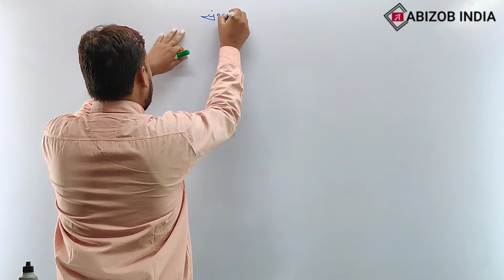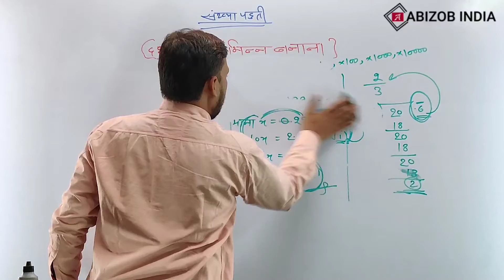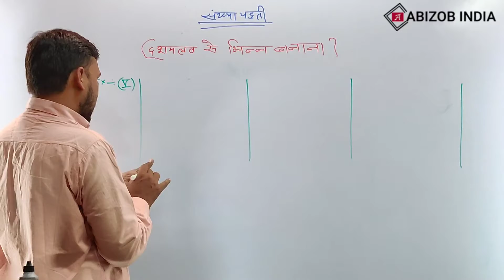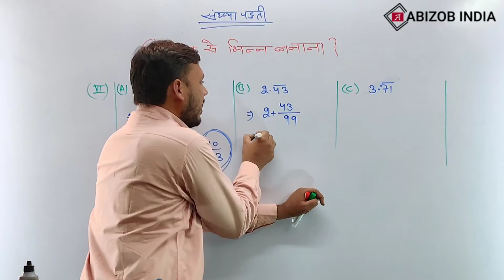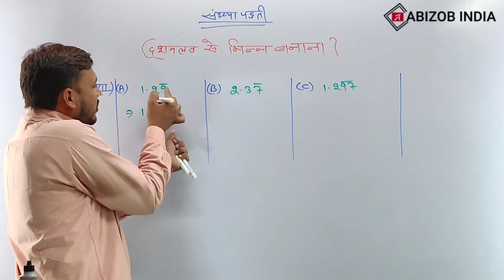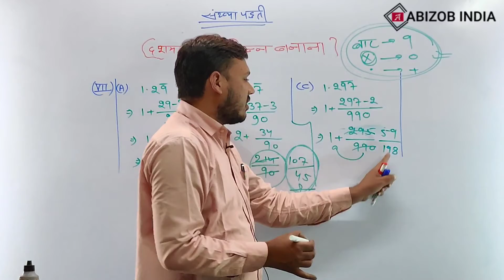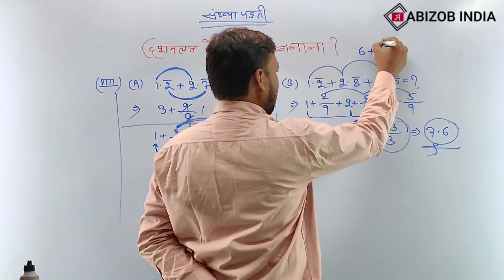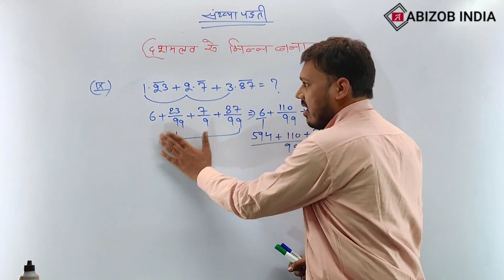Number system (संख्या पद्धति) || Class-7 || Maths || By-O.P. Sharma Sir ।। For All Exams।।